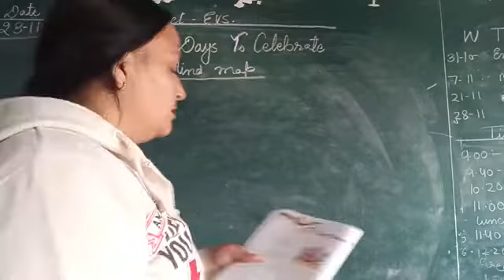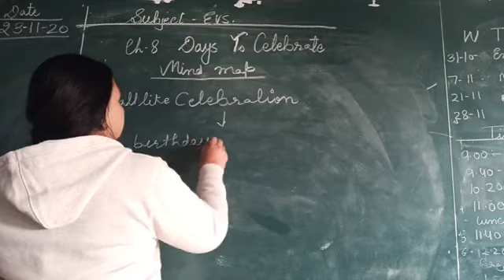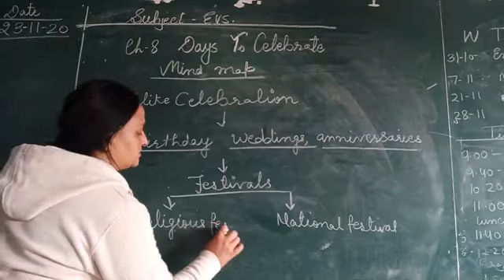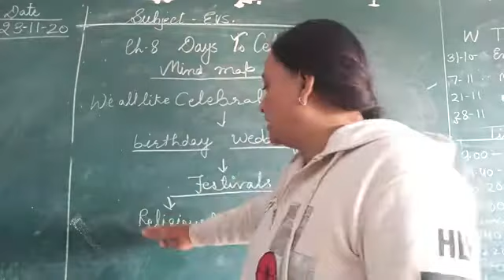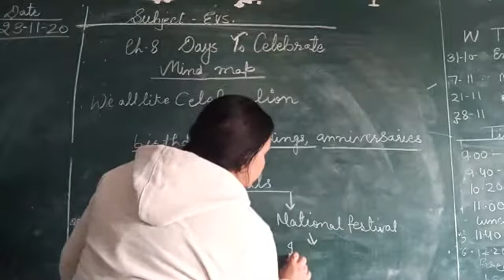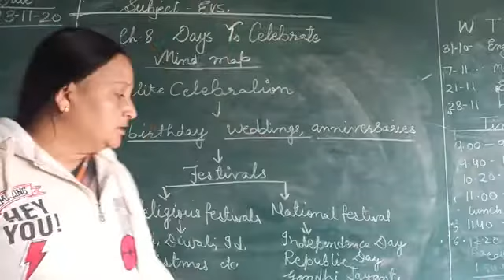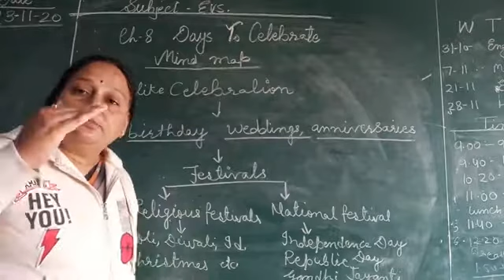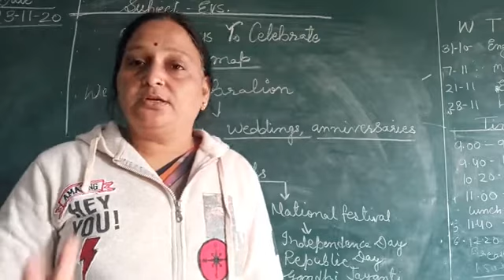Ch8Days to 🎉🎊🍾Celebrate class 2 23-11-20